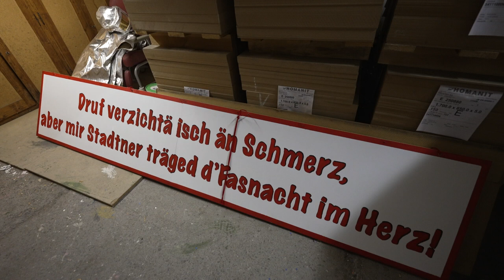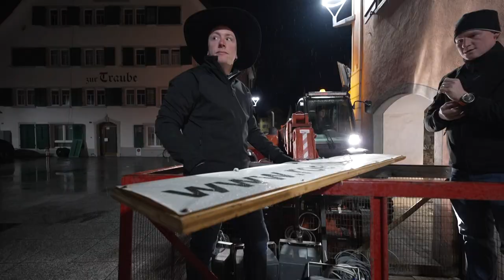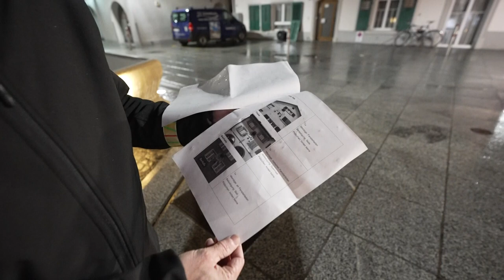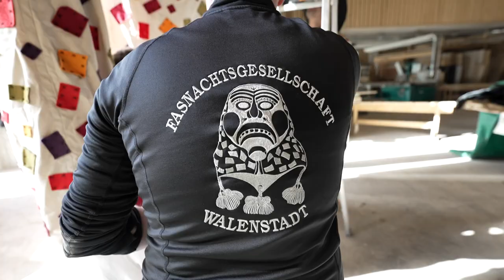Fasnacht in Walenstadt